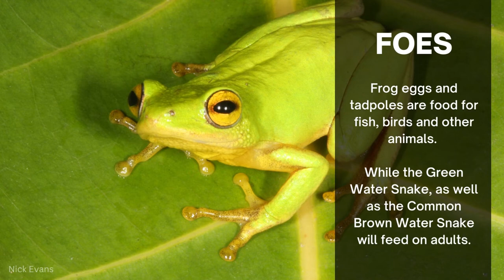EWT Live from the Lily Pad: Episode 1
Live from the Lilly Pad ke letoto le monate leo re tla beng re le matha ho arolelana maphelo a lekunutu a linqanqane tse ling, metsoalle ea tsona, lira tsa tsona le mekhoa ea tsona ea linqanqane. Re sebelisitse leraba la khamera ho nka litšoantšo tsena tse sa tloaelehang, ena e le mokhoa oa pele o tsebahalang oa mofuta ona Afrika. Ho utloisisa hore na lihoho li itšoara joang le ho sebelisana le tikoloho ea tsona ho ka thusa ka ho theha le ho kenya ts'ebetsong mehato e sebetsang ea paballo ho li sireletsa. Letoto lena le tlisitsoe ho uena ke Lenaneo la Endangered Wildlife Trusts Threatened Amphibian ka kopanelo le Masepala oa eThekwini ka tšehetso ea Synchronicity Earth. Ela hloko Episode 2!

Live from the Lilly Pad is an exciting series that we will be running to share the secret lives of some frogs, their friends, their foes and their froggy habits. We have used a camera trap to capture this rare footage, this being the first known approach of its kind in Africa. Understanding how frogs behave and interact with their environment can assist with developing and implementing effective conservation measures to protect them.

Look out for Episode 2!